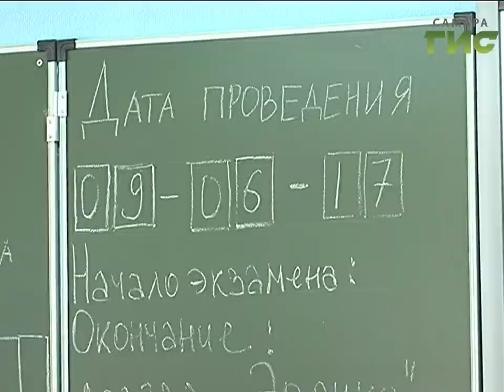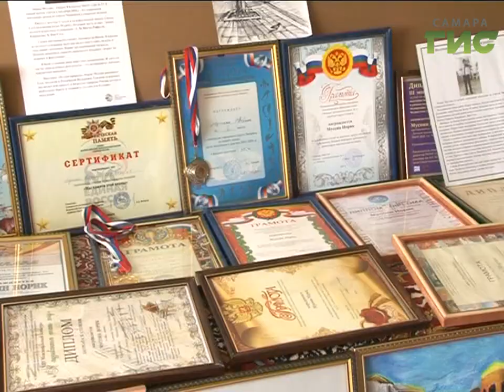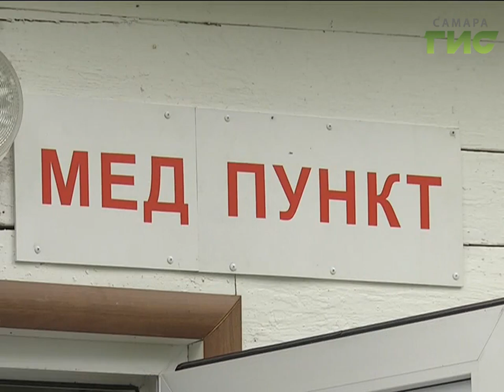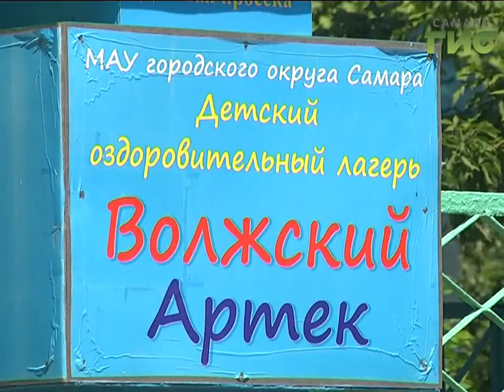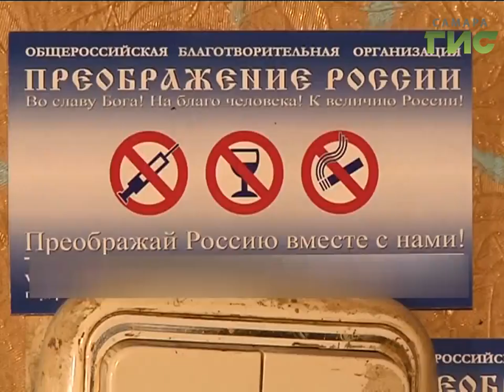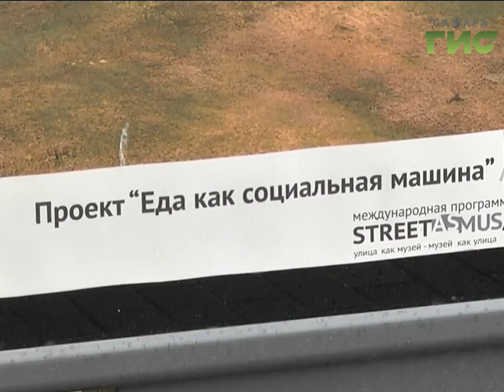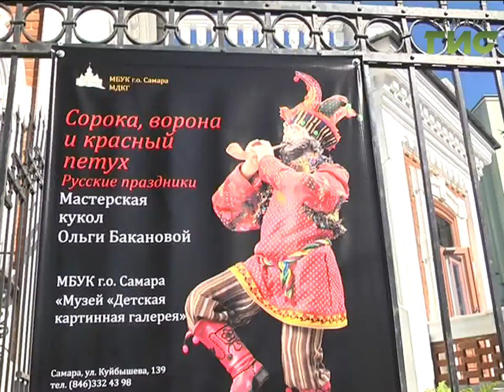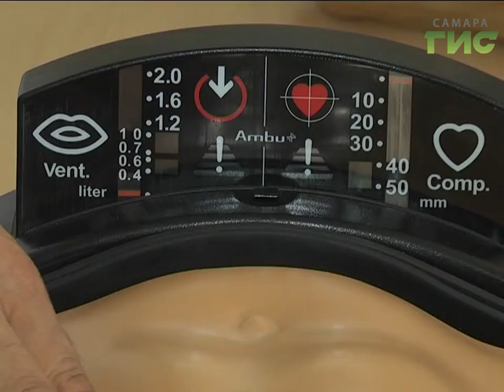«События» от 05.07.2017 (вечер)